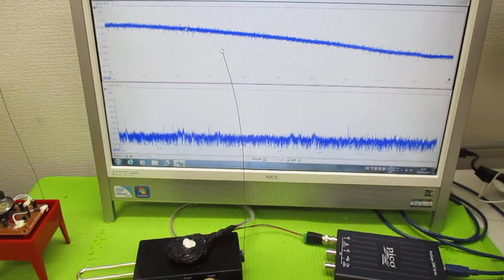テルミンを利用した超音波伝搬に関する実験動画 ultrasonic-labo